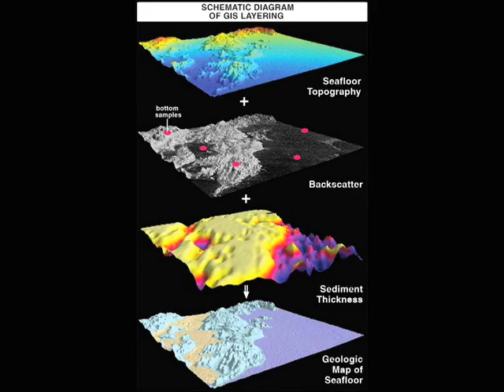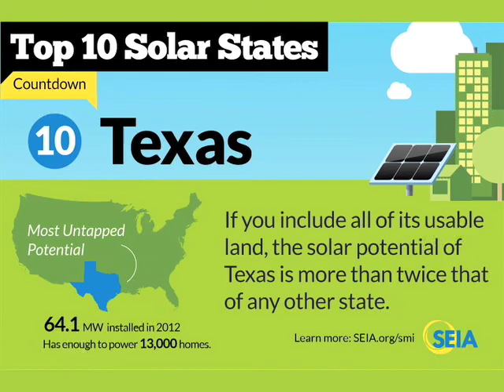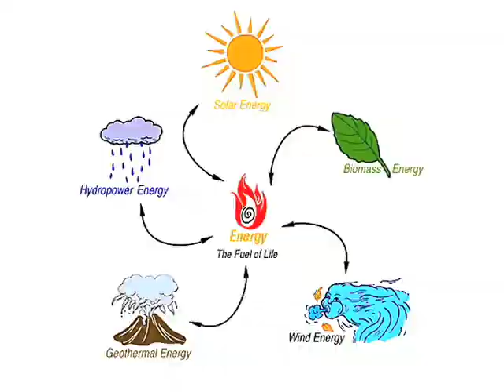GIS Mapping of U.S. Renewable Energy Potential / Joe Hout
Joe Hout ,GENI Intern, learned how to use the GIS application(Geographic Information System), which is used to display information geographically on a map. He compiled maps that displays  different energy. Such as Solar potential, Wind potential, Geothermal potential and Biomass potential.